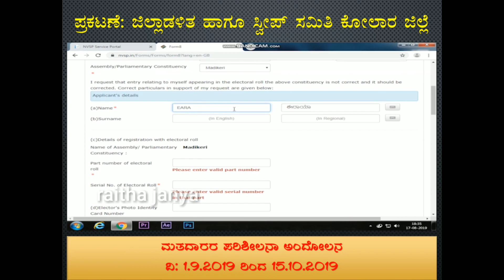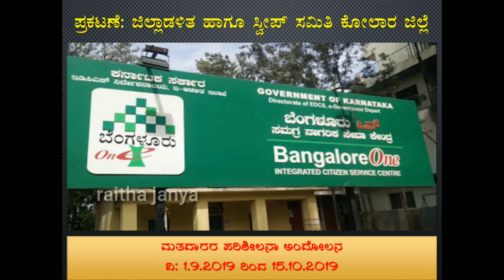ದೇಶದ ಪ್ರಜೆಯಾಗಿ ನಿಮ್ಮ ಹಕ್ಕು ಪಡೆಯಿರಿ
ಉತ್ತಮ ಗುಣಮಟ್ಟದ ಸಮಾಜ ನಿರ್ಮಾಣ ಕಾರ್ಯ ನಿಮ್ಮಿಂದ ಬದಲಾಗಲಿ |||ರೈತ ಜನ್ಯ